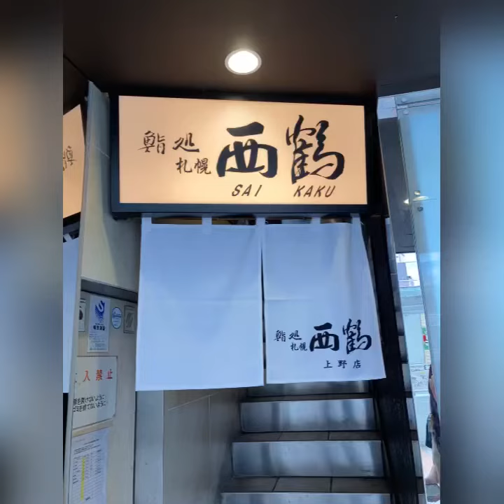東京上野、食べ歩き鮨処西鶴で激安ランチを食べてみた‼️